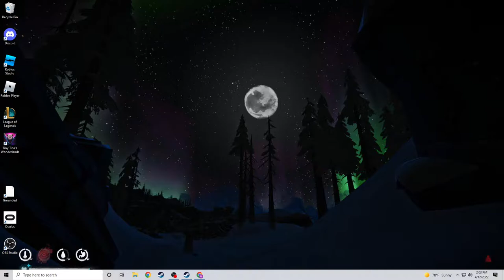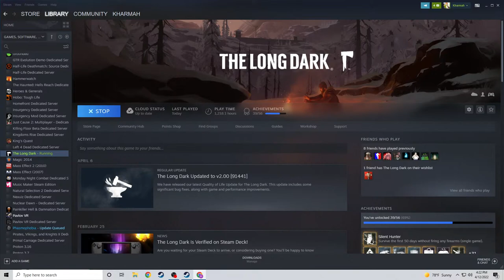Ross SixtynineFourtwenty Live Stream